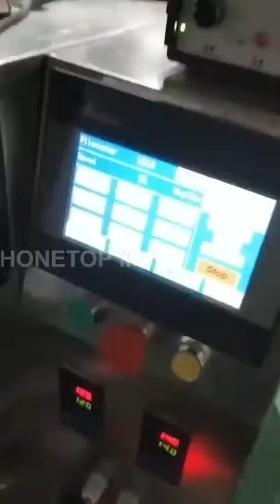4 side seal sachet powder packing machine (ship to Salvador)